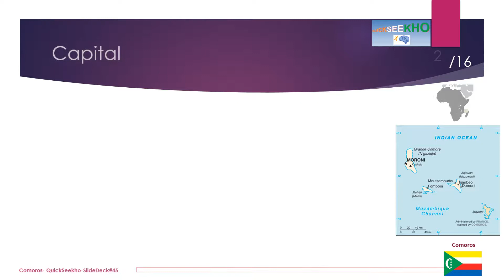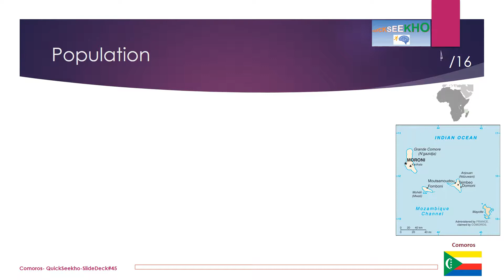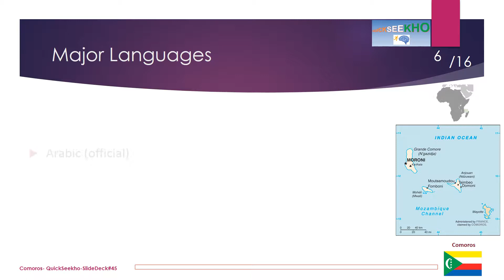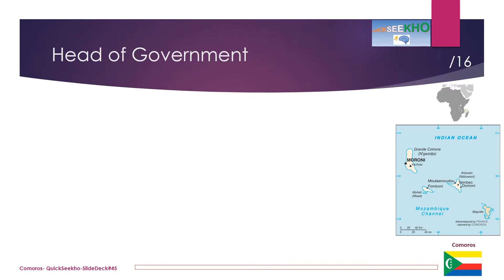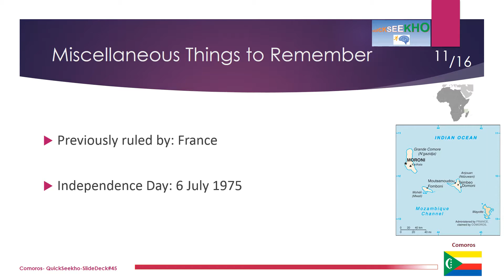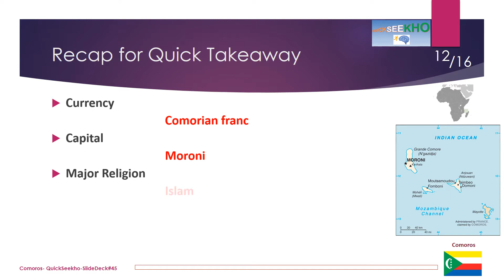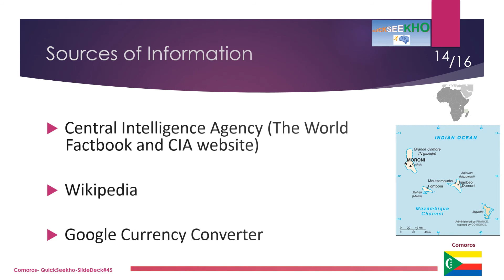Educational Presentation -Countries in Alphabetical Order - Country Information - Comoros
This video provides basic information on Comoros with a relaxing presentation and their national anthem in the background.